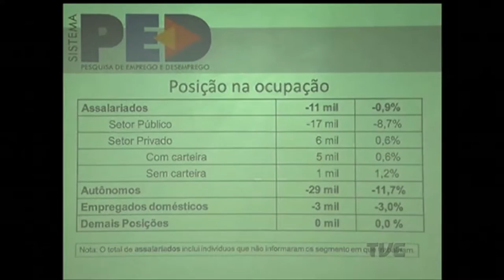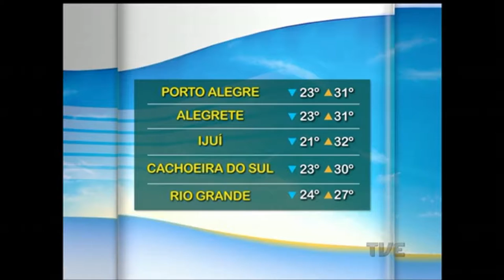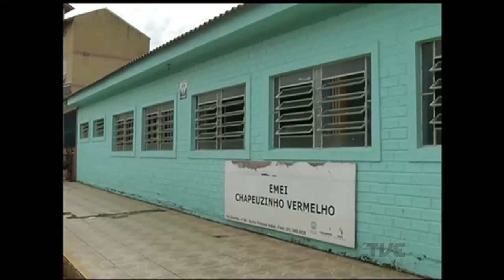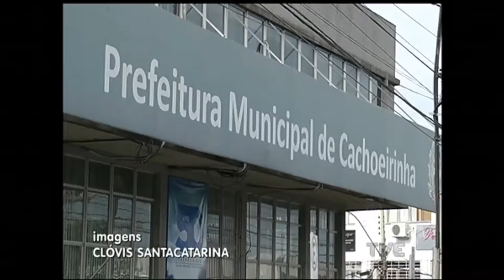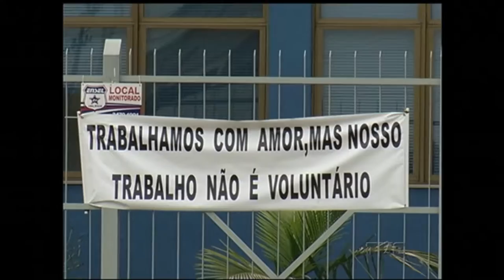Segunda Edição | TVE - 22/2/17